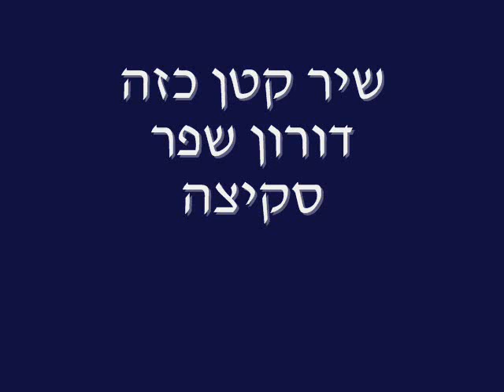שיר קטן כזה / דורון שפר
סקיצה בלבד,תודה למקשיבים